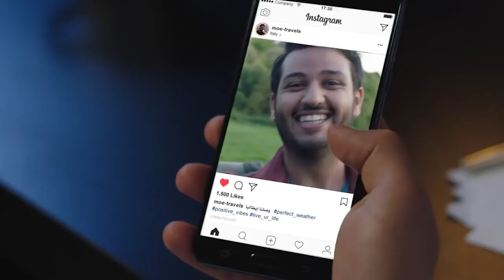اعلان بنك بوبيان رمضان 2018 ( لاتقارن بغيرك وعيش الامتنان )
الاعلان قديم تمت اضافتة من اجل توثيق افضل الاعلانات في اخر 5 سنوات